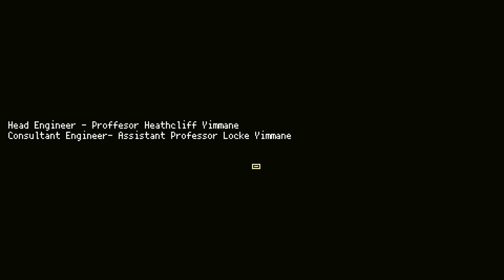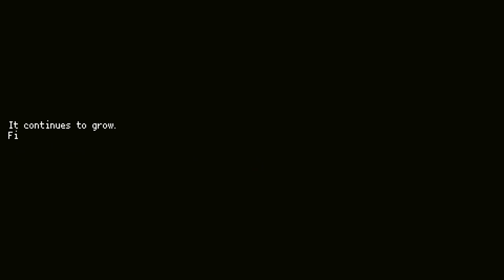Let's Play Angel's Gear - 02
One (and a half?) bosses down, who knows how many to go. Seems like we're making pretty quick progress.

Angel's Gear is a challenging horror-flavored Metroidvania set in a world tainted by a mechanical disease.
Developed and self-published by Scumhead, it was released for PC on February 14, 2023.